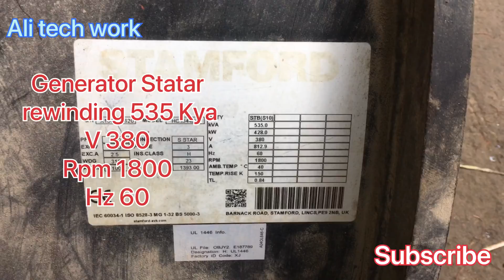Generator rewinding 535 kva Ali tech work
Generator 535-KVA
FULL rewinding Process
step 1 :- cutting of Coil Bars
Step 2 :- Take out all Winding Coils
Step 3 :- clean all sluts
step 4 :- service of complete stater
Step 5 :- Making Coils
Step 6:- doing inside the All Coils
Step 7:- typing back side
Step 8 :- Connections
Step 9 :- Typing
Step 10 :- Varnish
Get Ready For Re-installation